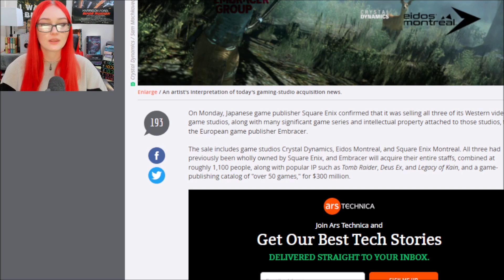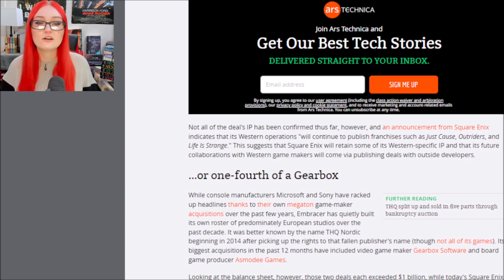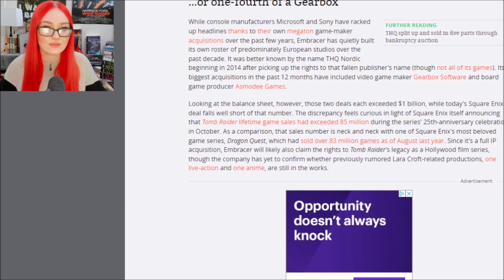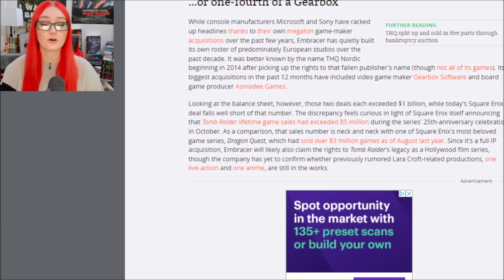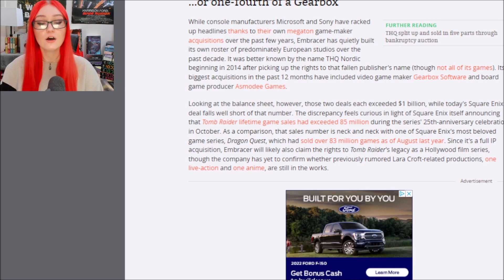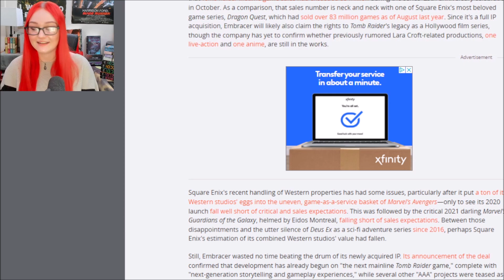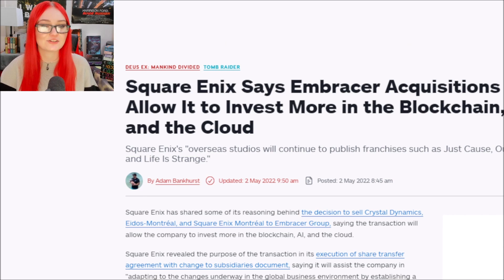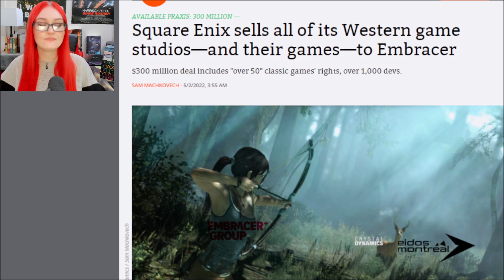Square Enix Sells All Western Studios & IPS Like Tomb Raider & Deus Ex To Embracer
DONE With Western Studios, Sells Major IPS Like Tomb Raider & Deus Ex To Embracer